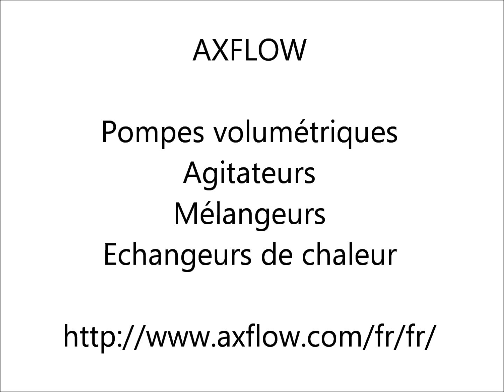AXFLOW spécialiste des mélangeurs agitateurs pompes échangeurs de chaleur